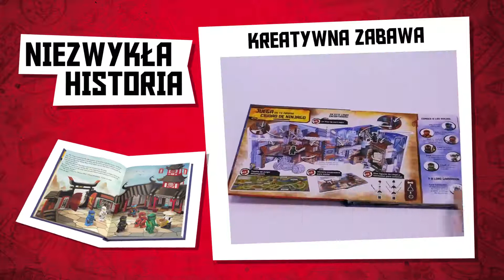Lego Ninjago Ważna misja - Czytaj Buduj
Poznaj nowe przygody w świecie LEGO? NINJAGO? i przeczytaj fantastyczne opowiadanie. Zbuduj minifigurki Lloyda i Garmadona a potem baw się we własnym Ninjago City z wykorzystaniem rozkładanej planszy i scenki 3D. Stwórz własne zakończenie tej niezwykłej historii. Znakomity pomysł na prezent!